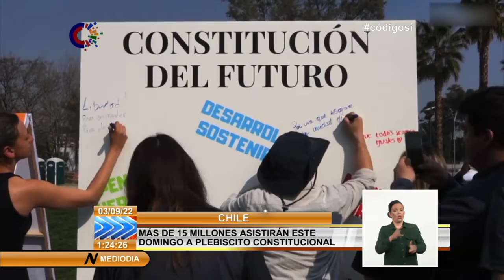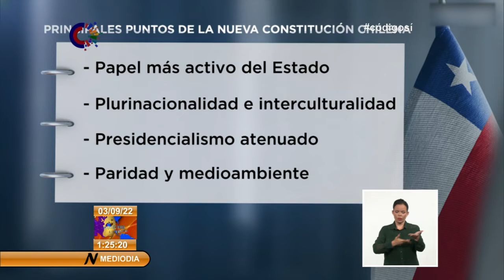Chilenos se debaten entre aprobar o no el texto constitucional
Más de 15 millones de chilenas y chilenos están convocados a expresar obligatoriamente este domingo si están de acuerdo o rechazan la propuesta de un nuevo textoconstitucional redactado por una ConvenciónConstituyente elegida por voto popular, con paridad de género y con escaños reservados para la comunidad índigena. Sin embargo, no se prevé un resultado claro.